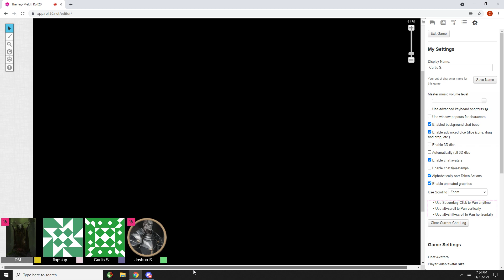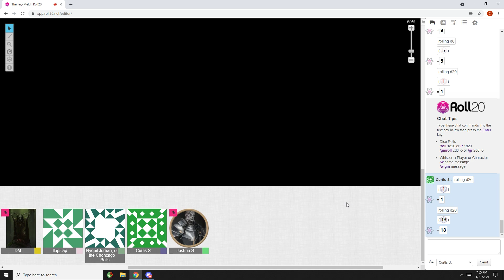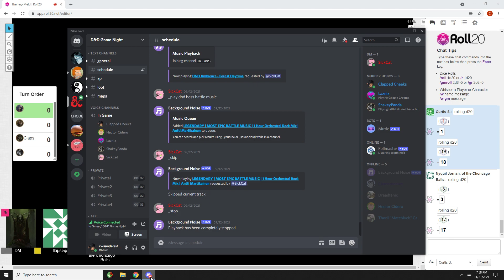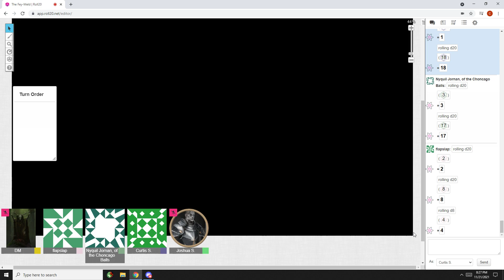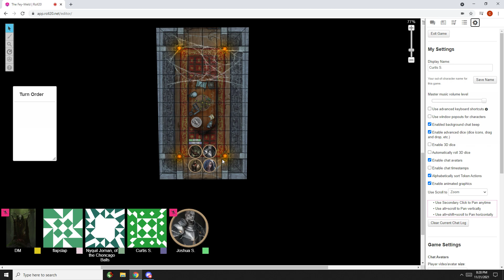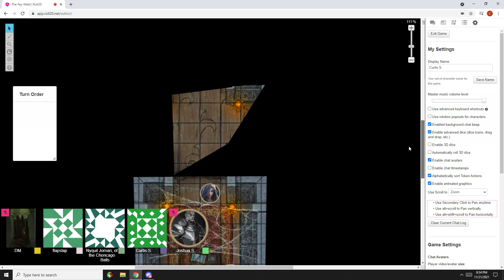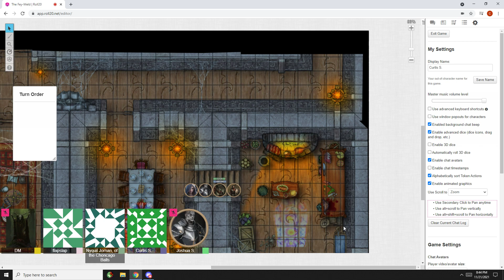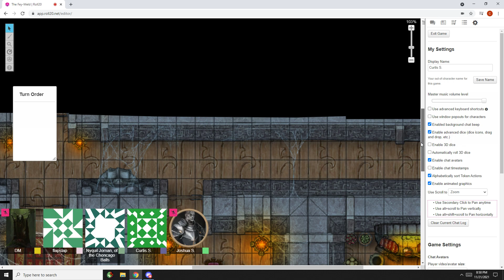Fey Meld Ep 14